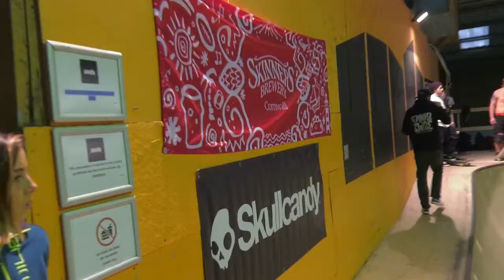Rooster Bowl Jam Mount Hawke A Group Highlights 2017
Reposted from EVM

A Group (over 16's) Highlights from Trawler's Rooster Bowl Jam at Mount Hawke Skatepark , Cornwall , UK - 8th January 2017 .
Filming And Edit - Elliott Mallinson

Featured Skaters - Alex Hallford , Matt Beer , Jesse Thomas , Harry While , Adam Williams , Tom Mitchell , Stef Nurding , Zak Kutz , Josh Rounding , Nick Hanson , Rowan Murray and more .

Big Thanks to Comp Sponsors - Moonshine Skateboards , Skinners Brewery , Shiner , santa cruz , shred knife , penloe , Skull Candy and Mount Hawke Skate Park.